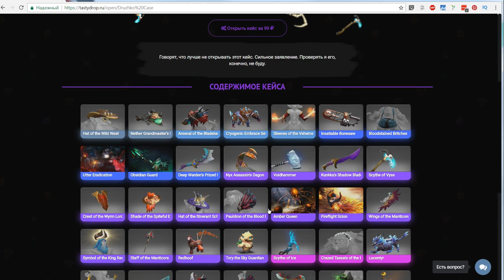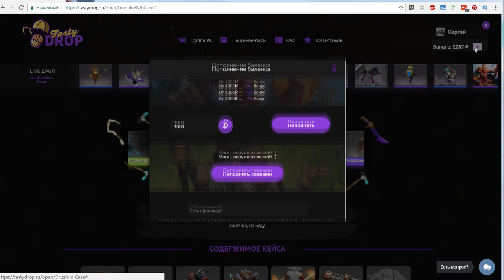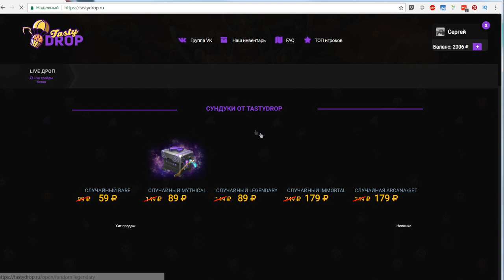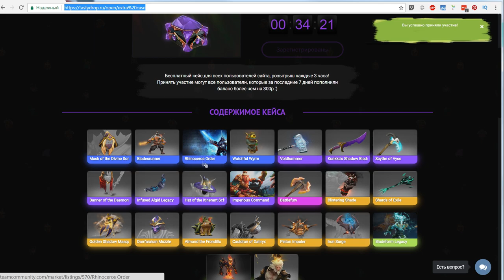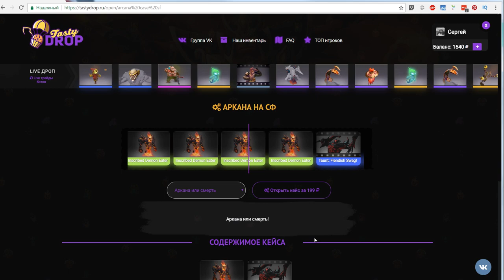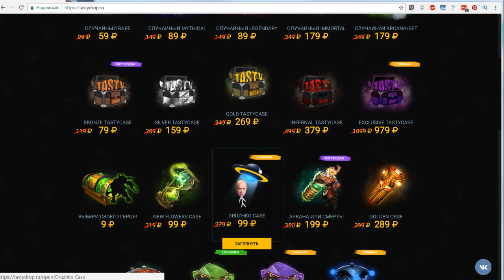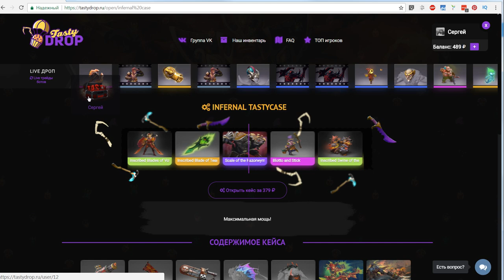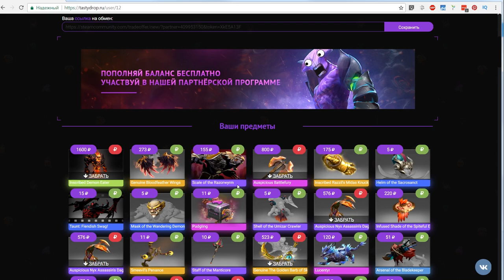КЕЙСЫ СЕРГЕЯ ДРУЖКО В ДОТА 2! ЧТО ВНУТРИ??!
Сергей Дружко создал своё интернет-шоу,  в котором обсуждает различные инфоповоды, будь то версус Ларин vs Джарахов, Шурыгина или расследование "Он вам не Димон". Также в своём Дружко Шоу он делает вставки с самим собой и сидит на винде с макбука. А как же он относится к Доте 2? Без понятия. Но кейс с его именем точно есть на сайте tastydrop.ru, и сегодня я проверил, что оттуда падает :)
Условия розыгрыша арканы на СФ:
3. Оставить под видосом любой комментарий